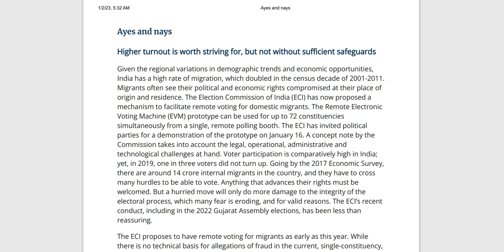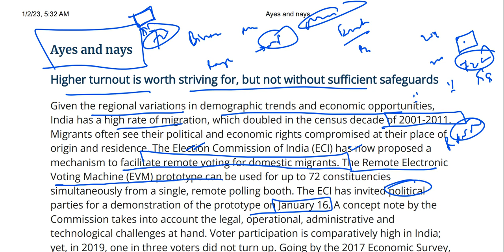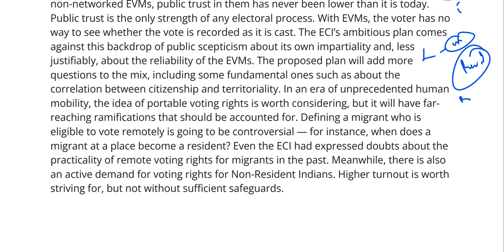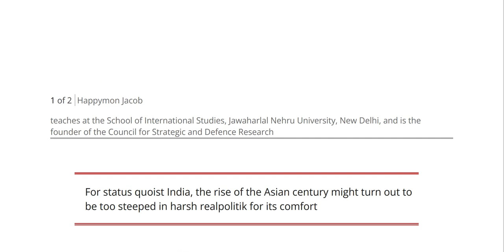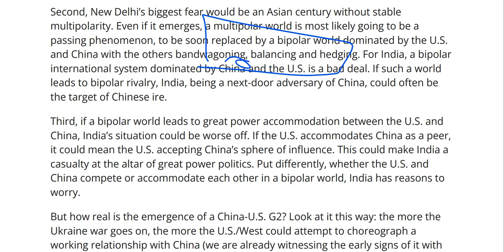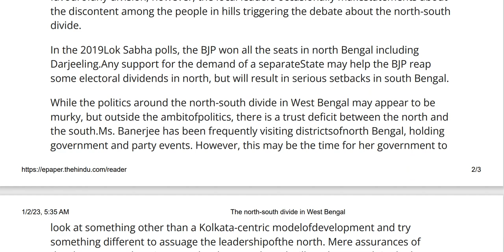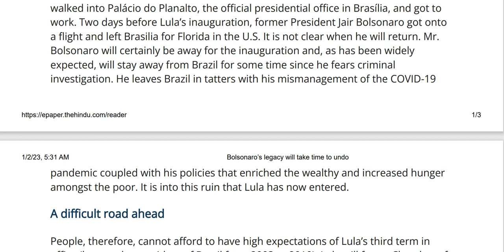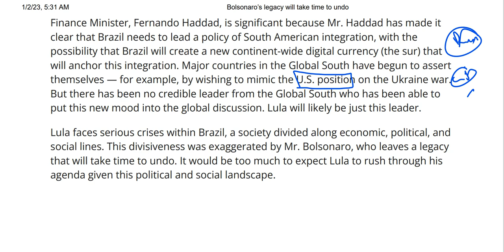2nd January 2023 - The Hindu Editorial Analysis by Harshit Dwivedi